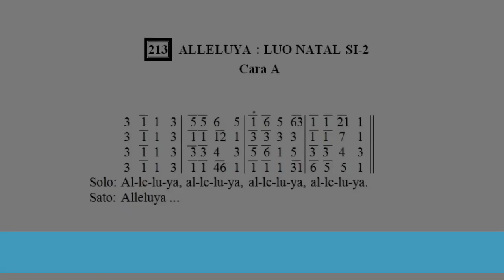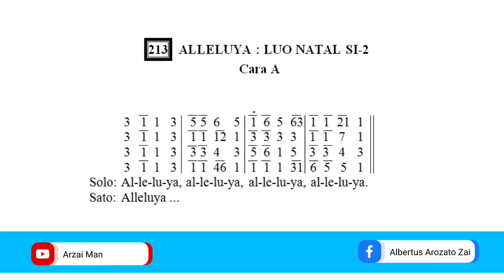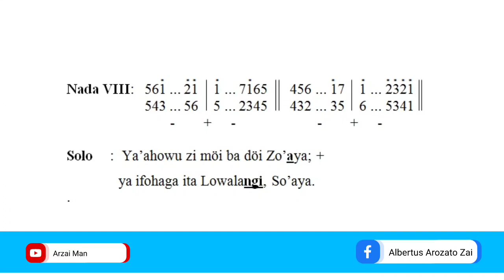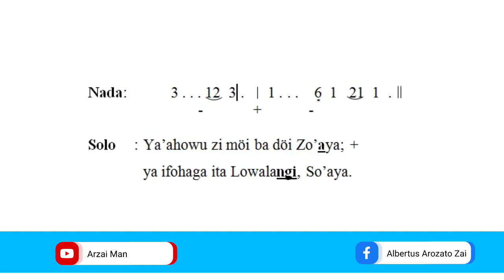Psallite No. 213 (Cara A/B/C) : Bait Pengantar Injil | Luo Natal si-2 | Selasa, 26 Desember 2023